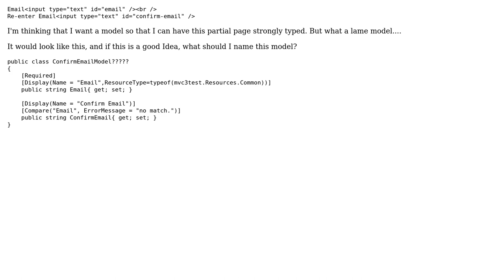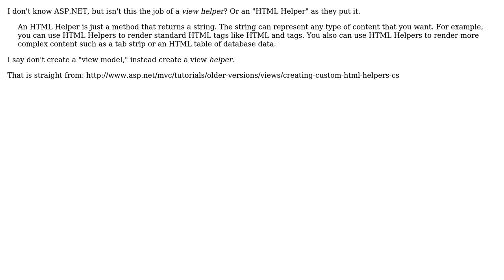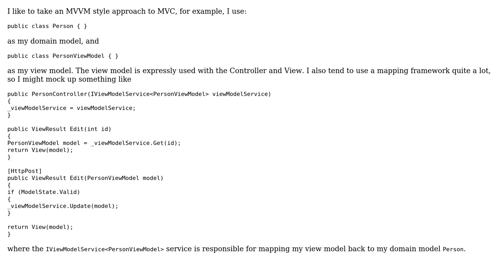Code Review: Email confirmation model (4 Solutions!!)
Code Review: Email confirmation model

With thanks & praise to God, and with thanks to the many people who have made this project possible! | Content (except music & images) licensed under CC BY-SA | Music | Images & others | With thanks to user Yes Barry user WestDiscGolf user MVCylon user Matthew Abbott user Keith Nicholas user Jamal and the Stack Exchange Network Trademarks are property of their respective owners. You are responsible for your own actions.